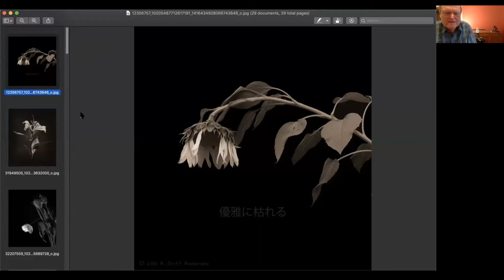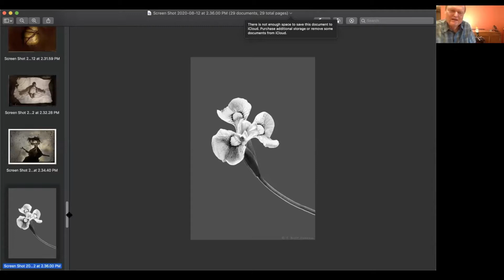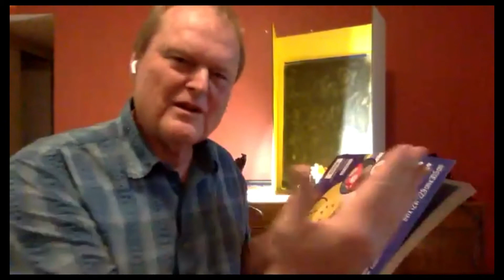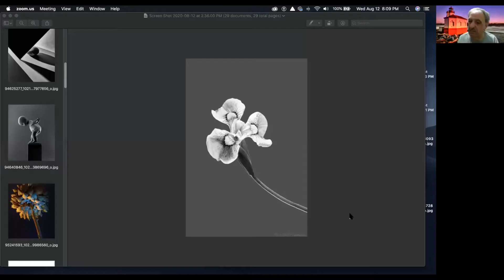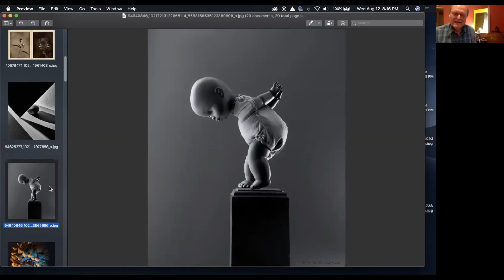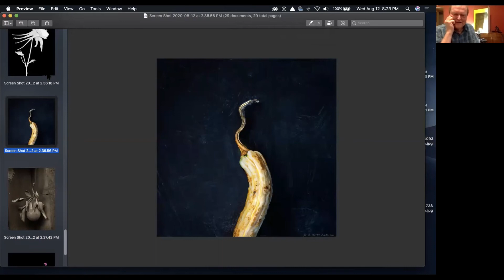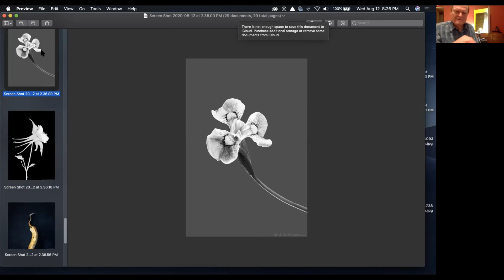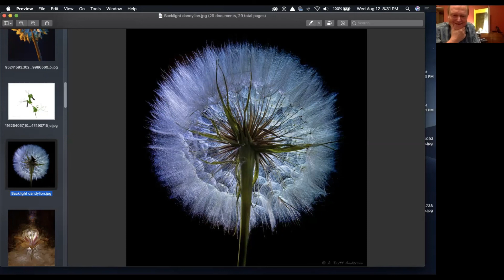Still Life Photography While Living Like a Hermit - Britt Anderson - August 2020 Reg Meeting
In this video, club member Britt Anderson demonstrates using simple tools and techniques to make still-life photography accessible, and successful.  Especially while we are all living in our little isolated worlds.

No studio lighting are used, just lights found in the home, or garage.  He demonstrates for us how small changes, and creative use of home items, can make better photographs.

Resources shared by Britt -